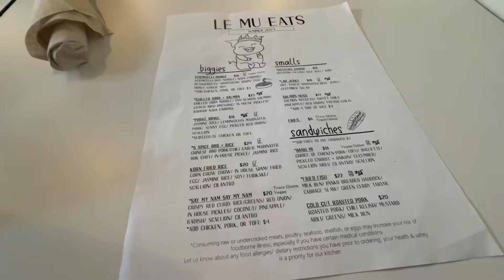Day 152 on the AT-West Bethel Motel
Very short hike today. Needed to get off trail and clean our wet muddy clothes and resupply. Conquered another peak today! Speck mountain!